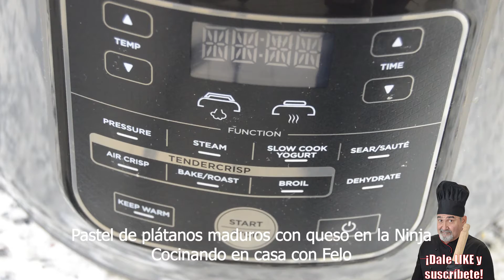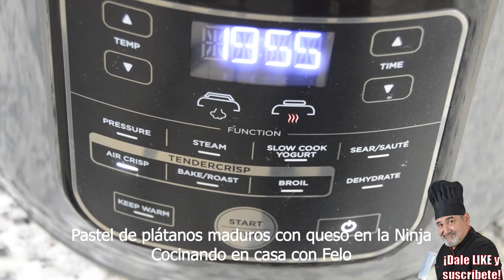Pastel de plátanos maduros con queso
¡Acompáñenme mientras intento hacer el mejor pastel de plátano maduro sin usar horno!

¿Sabían que es posible hacer un delicioso pastel sin necesidad de un horno? ¡En efecto! Y hoy les voy a mostrar cómo hacer un pastel de plátano maduro sin horno que es tan sencillo como delicioso.

Hoy voy a compartir con ustedes una receta que puede parecer imposible: hacer un pastel sin horno. Algunos de ustedes pueden estar pensando, "¿Cómo es posible hacer un pastel sin horno?" o "¿Cómo voy a cocinar un pastel sin un horno?" Pero no se preocupen, porque hoy les voy a mostrar que es posible y que es mucho más fácil de lo que piensan.

La verdad es que no necesitamos un horno para cocinar un pastel. Solo necesitamos un poco de creatividad y algunos trucos en la cocina. Y eso es exactamente lo que voy a compartir con ustedes hoy. La clave es encontrar la forma de cocinar el pastel de manera que quede suave y esponjoso, sin necesidad de un horno. Y eso es exactamente lo que voy a hacer hoy.

Vamos a necesitar algunos ingredientes básicos como plátanos maduros, azúcar, huevos, harina, mantequilla, leche y especias. Y con estos ingredientes, vamos a cocinar el pastel en la estufa. ¡Vamos a ver cómo se hace!

Primero, debemos pelar los plátanos y triturarlos en un tazón hasta que queden suaves. Luego, agregar azúcar, huevos, harina, mantequilla derretida y leche. Mezclar todo hasta que quede una mezcla suave y cremosa. Agregar especias al gusto y mezclar nuevamente.

Luego, debemos calentar una sartén grande a fuego medio y agregar un poco de mantequilla. Cuando la mantequilla esté derretida, agregar la mezcla del pastel y cocinar durante unos 5 minutos, revolviendo constantemente.

Después de 5 minutos, debemos reducir el fuego a bajo y tapar la sartén. Cocinar durante otros 20 minutos, revolviendo cada 5 minutos para asegurarnos de que el pastel esté cocido de manera uniforme.

Finalmente, después de 20 minutos, retiramos la sartén del fuego y dejamos enfriar el pastel durante unos minutos. ¡Y listo! ¡Tenemos nuestro pastel de plátano maduro sin horno!

¡Echa un vistazo a este hermoso pastel! ¡Es suave, esponjoso y tiene un delicioso sabor a plátano maduro! ¡Es increíble que podamos hacer algo tan delicioso sin necesidad de un horno!

En resumen, para hacer este pastel de plátano maduro sin horno, solo necesitamos seguir algunos pasos sencillos. Trituramos los plátanos, mezclamos los ingredientes, cocinamos en la estufa y listo.

¡Espero que hayan disfrutado de esta receta y que la vayan a probar en casa!